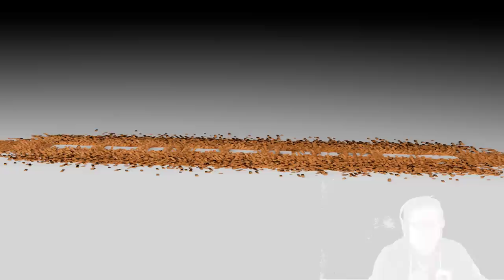Roblox - Lumber Tycoon 2 - Magic Carpet Ride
In this episode of Roblox Lumber Tycoon 2, we head under the map to see what secrets we can uncover. Love you all!

📖 Preorder today! 📖